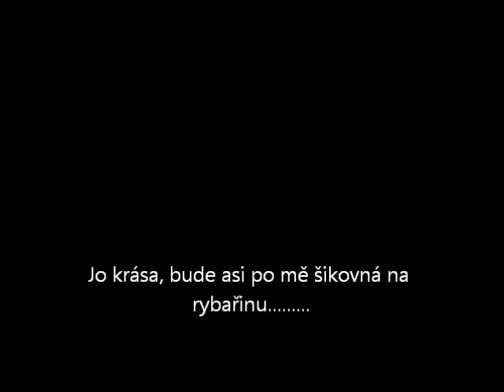Ebro-Roman Klauda-Nikolka na candátech